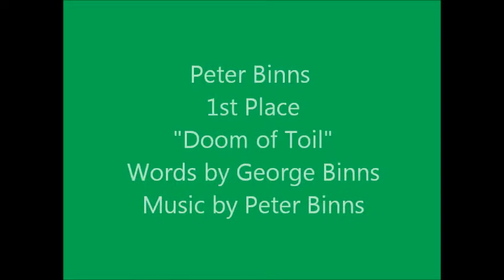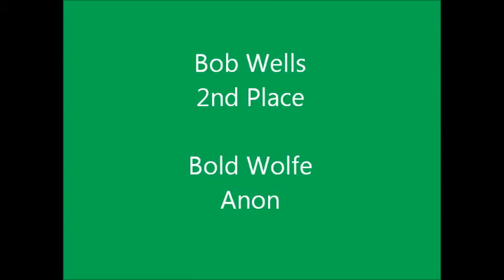Sedgefield Folk Festival 2012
Bob & Pete go head to head at the open singing competition.